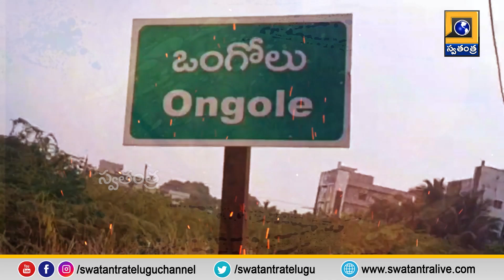Parahushar: ఒంగోలు లో పక్క ప్లాన్ తో దోపిడీ